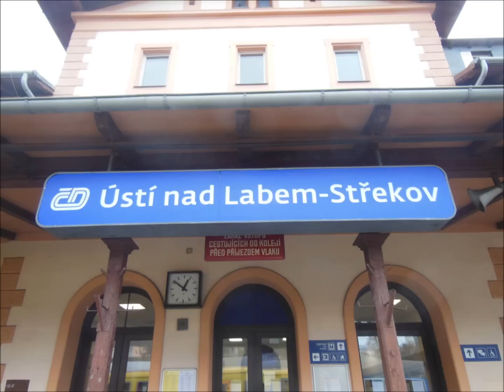Vlaky - Železnice: Ústí nad Labem